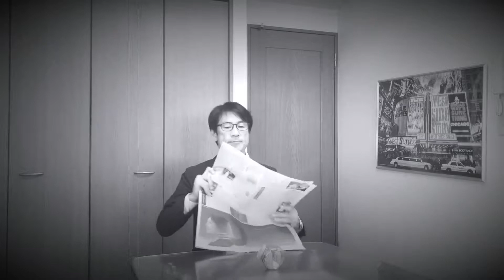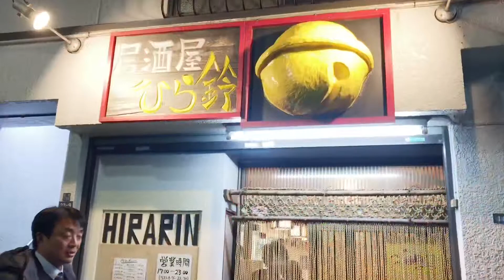平成30年12月22日 今日も平凡な一日にありがとう！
1 days until the video release starts

and
Broadcast yourself！

50歳から始める『MLog』

50歳から始める『自分と向き合えば心も体も豊かになれる』